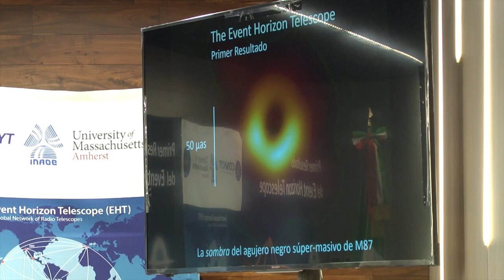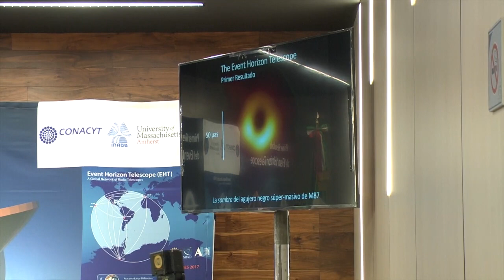Conferencia de Prensa de los primeros resultados de "Event Horizon Telescope""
Conferencia de prensa sobre la presentación de la primera imagen de la sombra de un agujero negro.

Participan:

Dra. María Elena Álvarez-Buylla Roces (Titular del Conacyt)

Dr. David Hughes (Director de Proyecto e Investigador Principal del Gran Telescopio Milimétrico-INAOE)

Dr. Laurent Loinard (Investigador del Instituto de Radioastronomía y Astrofísica, UNAM, Campus Morelia)

Dr. Leopoldo Altamirano Robles (Director General del Instituto Nacional de Astrofísica, Óptica y Electrónica (INAOE)